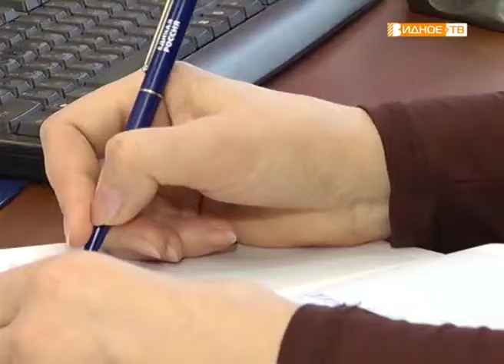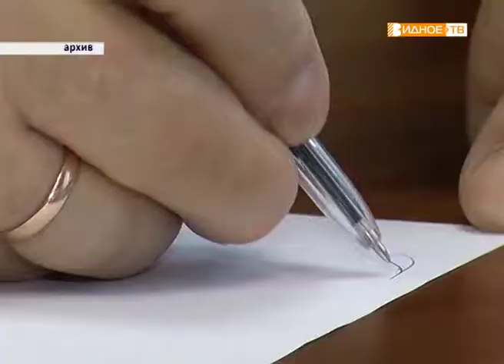"В свободное время" - полезные увлечения официальных лиц Ленинского района